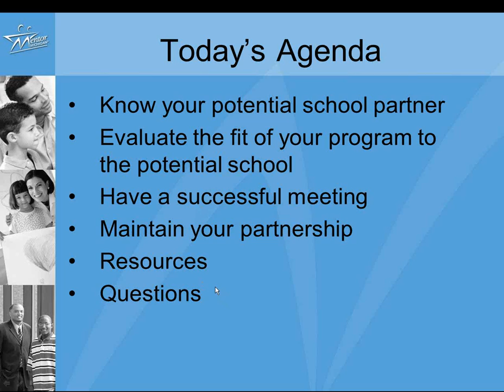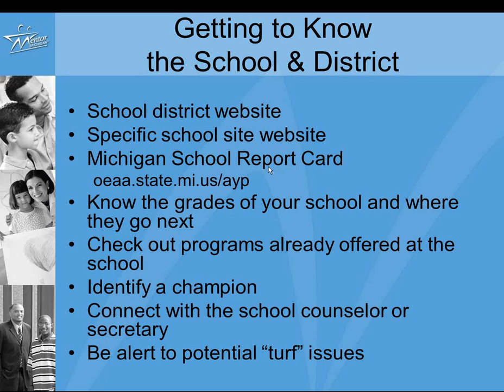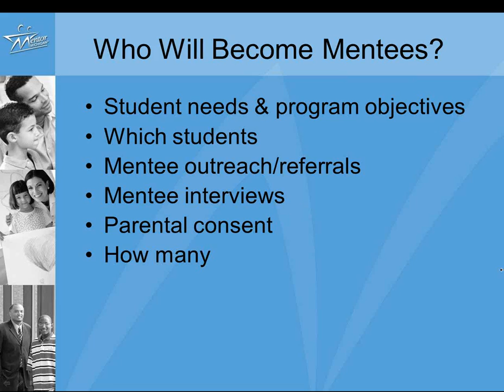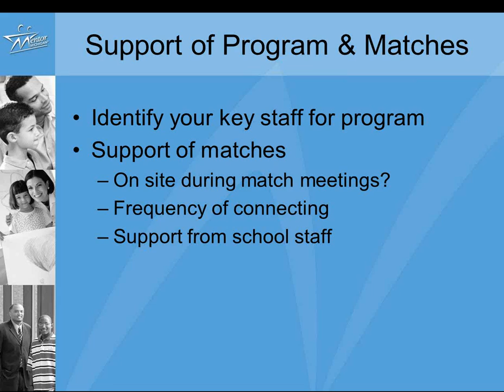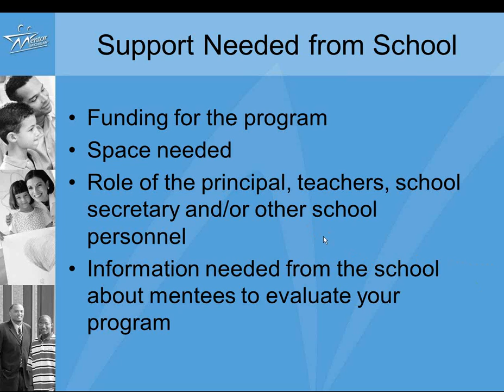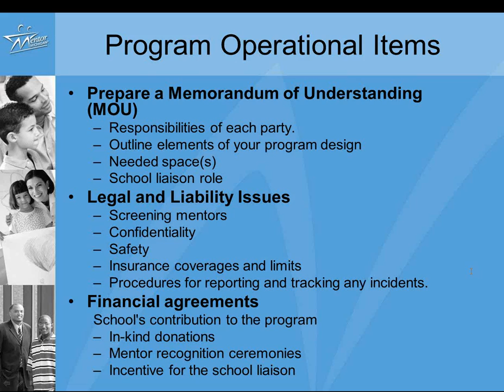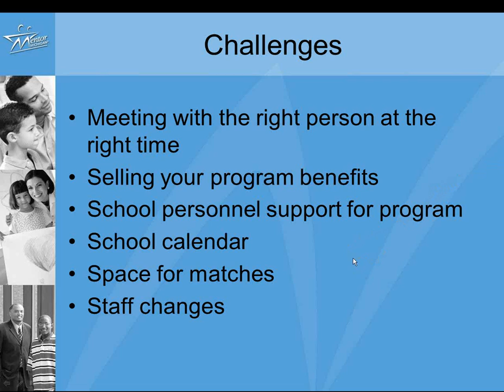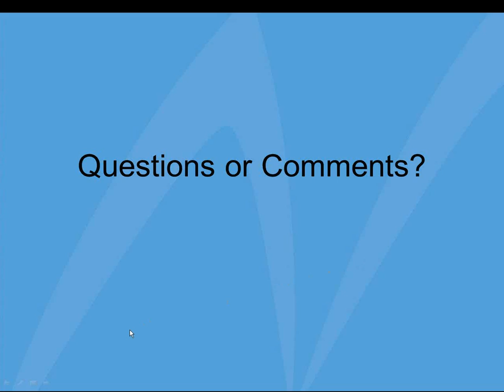Building Partnerships: Schools